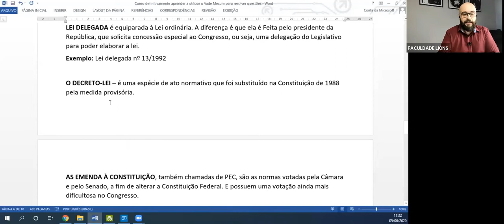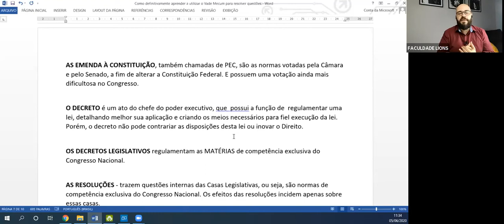Você sabe diferenciar as leis? Aprenda nesse vídeo e não erre nunca mais - Parte 3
Nesse vídeo, ultima parte, diferenciando as leis, saiba as diferenças, que são bem importantes

Item ID:                                 YZGMTLE
Author Username:               matsteiner
Licensee:                               xwilker

Item ID:                                  B2NRTCA
Author Username:                LoopsLab
Licensee:                               xwilker